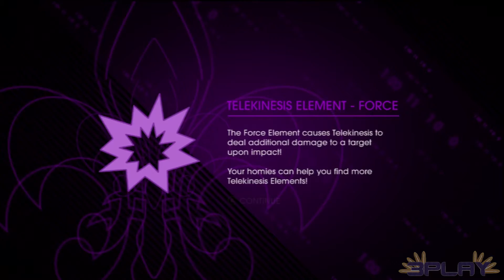Saints Row 4 - Part 15: Closure (3Play)